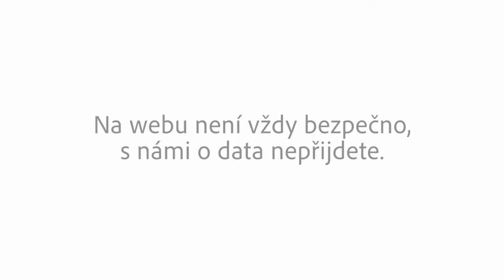Psí video - nebezpečný internet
Na internetu není vždy bezpečno. S námi to nemusíte řešit. Variety Group.